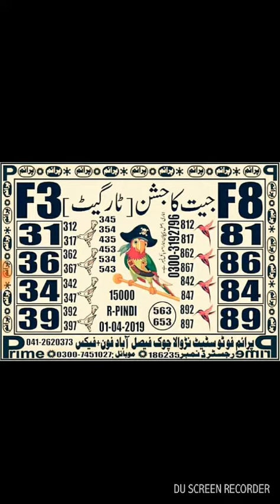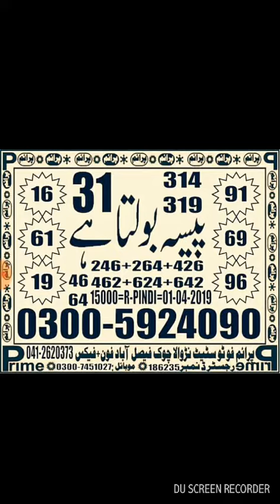Prize Bond prime photo state new VIP guess papers bond 15000 city r,pindi 1/4/2019